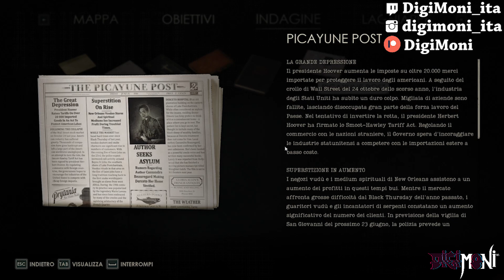Cosa ne penso? Alone in the dark! (2024)